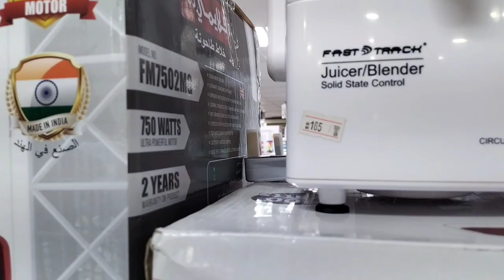Dammam Green Mart shopping Mall visit | shopping centre dammam| special offers mall dammam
Dear respected viewers
 In this video I will show you a newly opened shopping mall in Dammam near Seiko Market the name of the shopping mall is Green Mart Shopping Mall in this shopping mall we can find watches cosmetics electronics  iron lights  dolls  shoes  shirts  pants abayas purses ladies bags soaps oil lotions powder and many more under one roof with reasonable prices so this is my personal experience video just for information hope you like the video